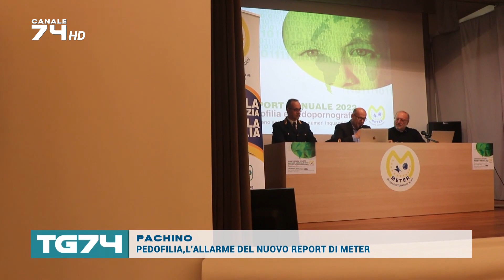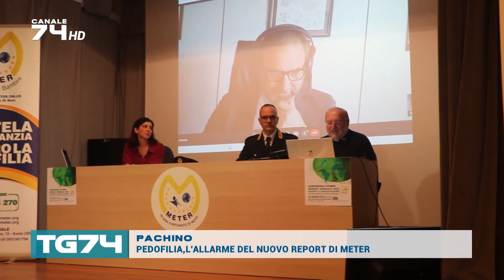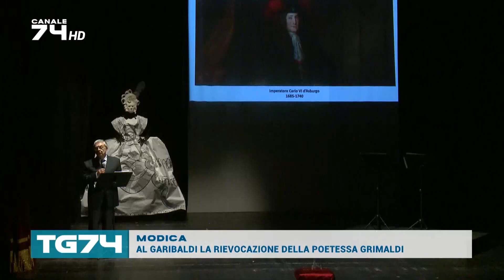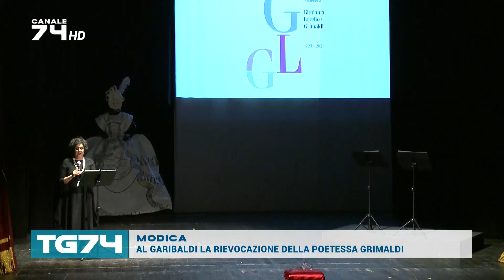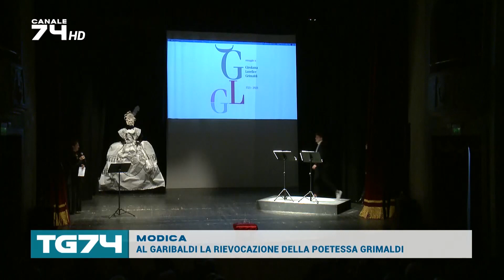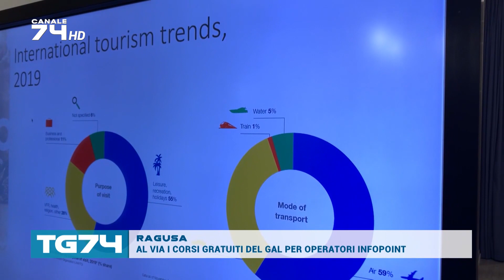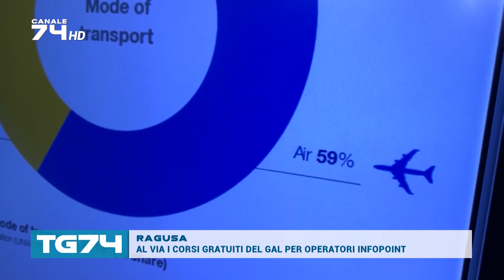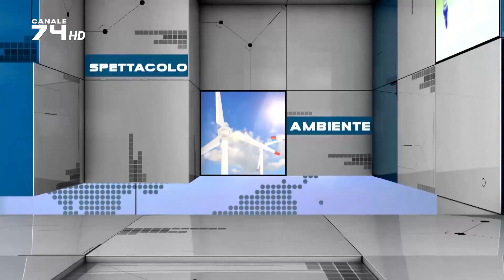TG 30 MARZO 2023